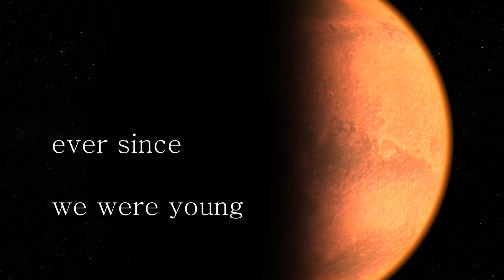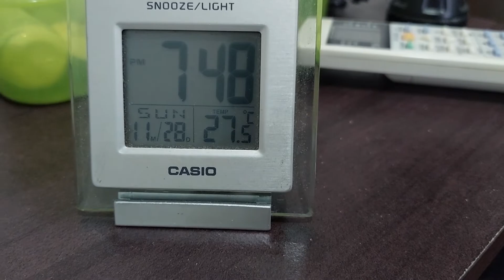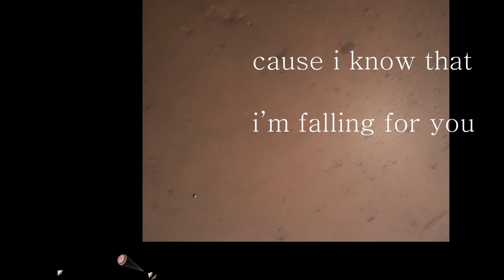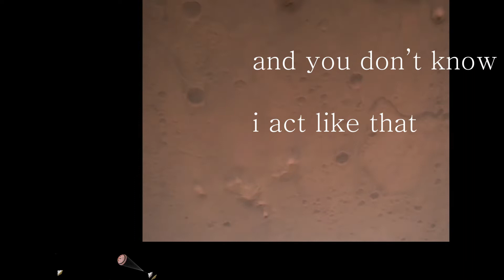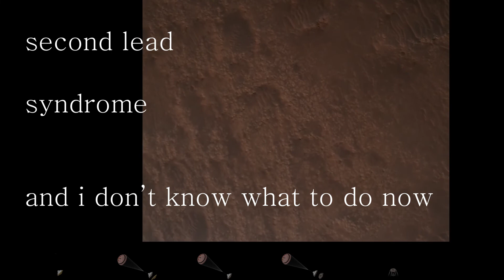AMP Rites of Passage 2021 | SEURIN - Second Lead Syndrome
"Rites of Passage is the annual debut gig of the Ateneo Musicians' Pool's newest artists. In 2021, the event was held fully online, live-streamed on our Facebook and Youtube Pages.

Releasing a song for the first time can often make you feel LOST doesn't it? It's almost as if you'll be attempting to land a rover on Mars! With the right amount of PERSEVERANCE however, anything is possible. Prepare for some out-of-this-world hyperpop because from the Producers Roster, debuting his first single, ""second lead syndrome"" under his solo project SEURIN, here is, Lost Orbit!

Catch the Full Rites Performances here: playlist link